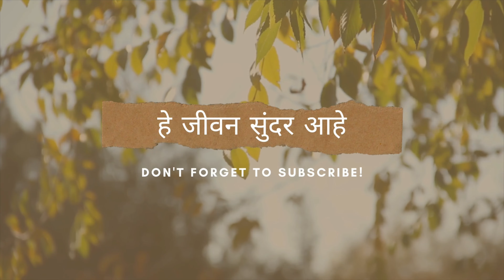बाप्पाच्या नैवेद्यात माझ्या गार्डन मधील भाज्या💗😊|| भरलेली ढोबळी मिरची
Hello,

6 वर्षानंतर आई बाबा आले Europe मध्ये🥰|| दोन्ही आज्जींना भेटुन मुलींचा आनंद गगनात मावेना 😍europe